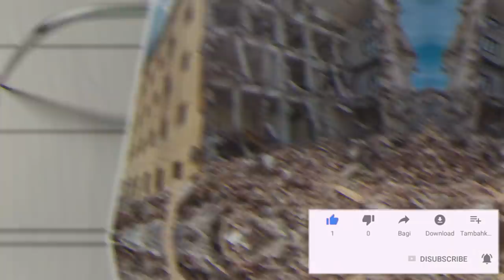🔴¡ TODOS EN ALERTA Hace Minutos ! Mhoni Vidente Vaticina INTENSA PREDICCION Para Los Próximos Días